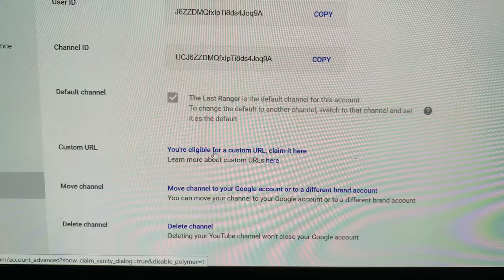Blade Swap for the Civivi Wyvern with Custom Scales + GAW - The Last Ranger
October 1, 2020, Thank you everyone, mission accomplished, 100 subscribers reached! GAW is on with this video! I do a blade swap for a Civivi Wyvern I did scale dye job on last month.